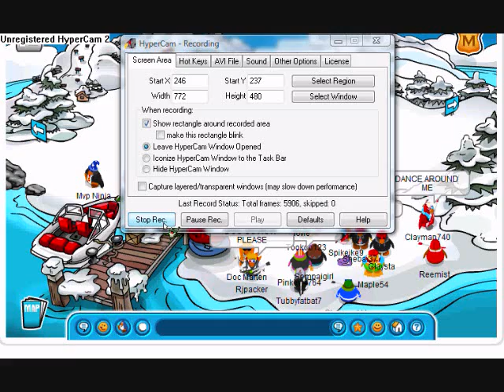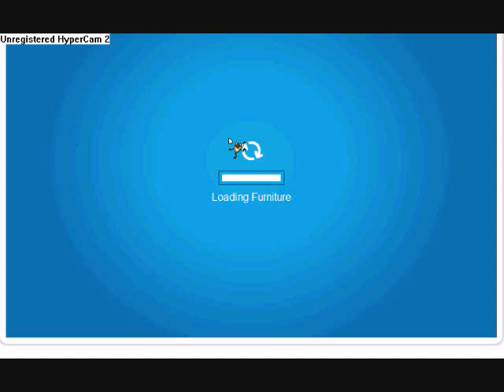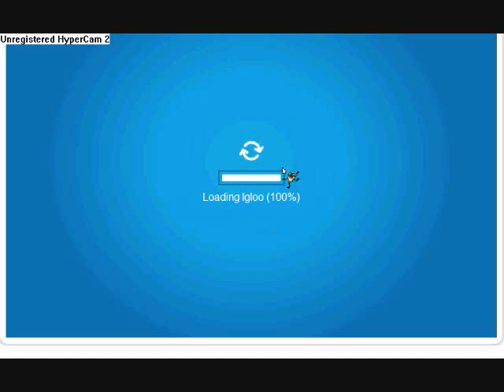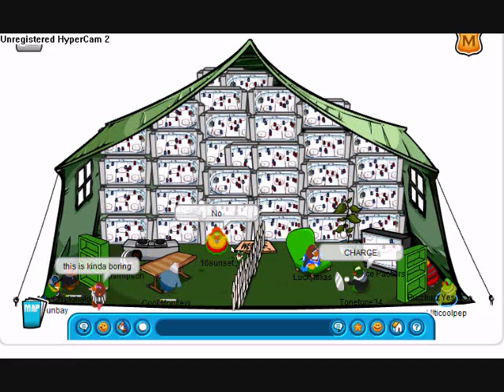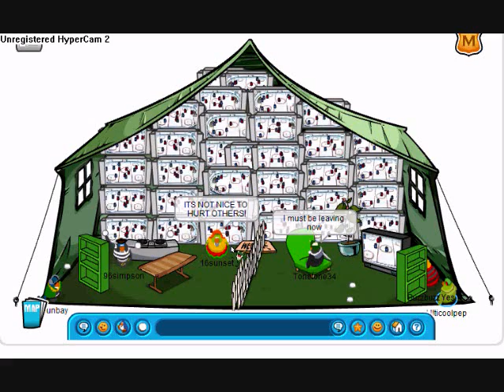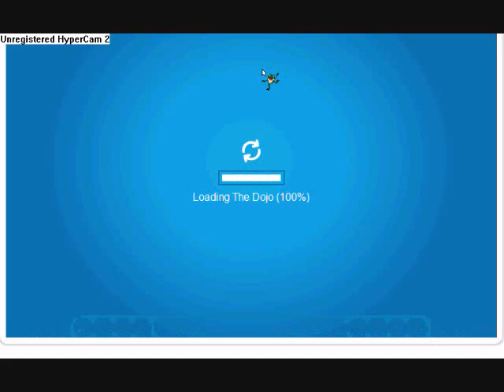Walking Around Club Penguin Part 2